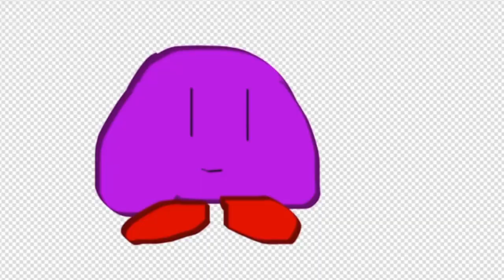"Sonic Kills Tails" | Kirby Edioned S2E9